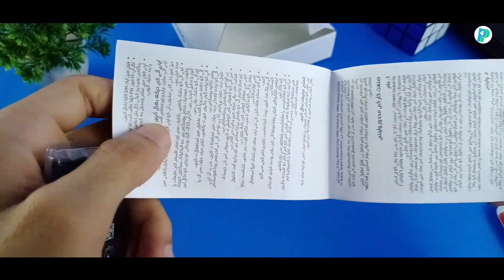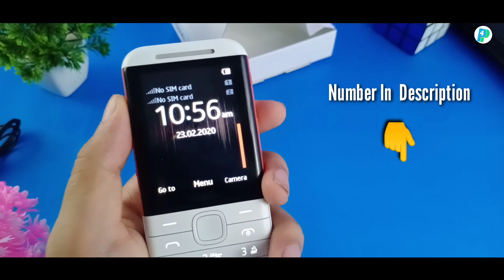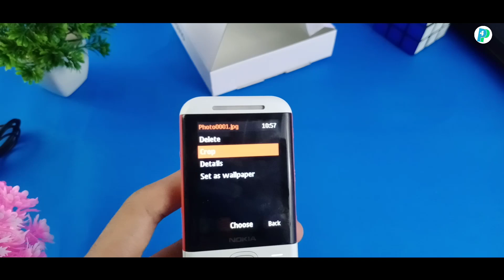NOKIA 5310 (2020) UNBOXING PRICE IN PAKISTAN| DUAL SPEAKERS KA ASLI SACH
NOKIA 5310 UBOXING IN PAKISTAN 2020 AND NOKIA5310 PRICE IN PAKISTAN

Chugthai Mobiles: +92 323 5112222

Nokia 5310 Red and White Unboxing in Pakistan 2020.